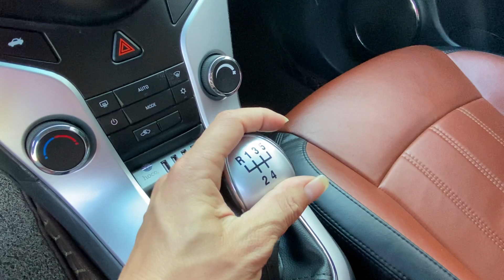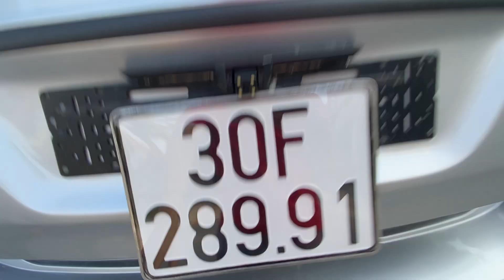Cruze 2016 số sàn 1.6MT - Xe đẹp không lỗi - Giá 335 triệu - Lh 0855.966.966 để được tư vấn